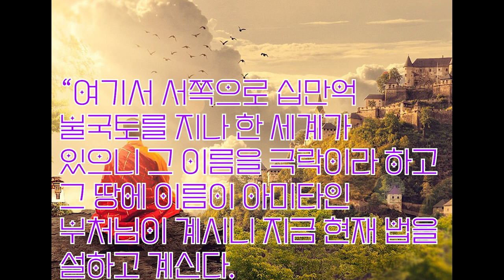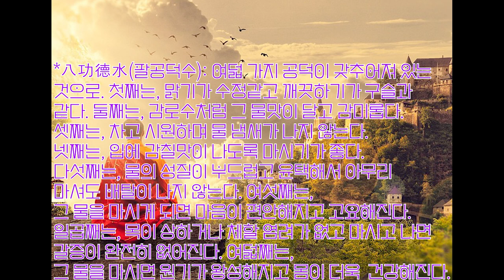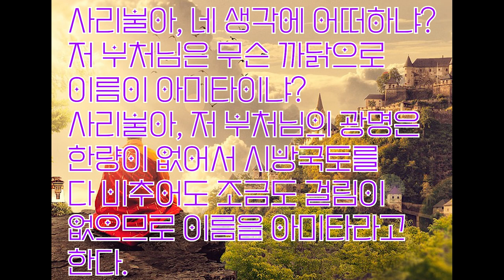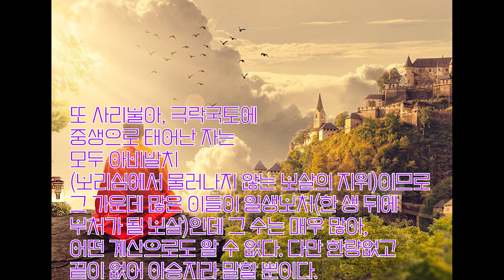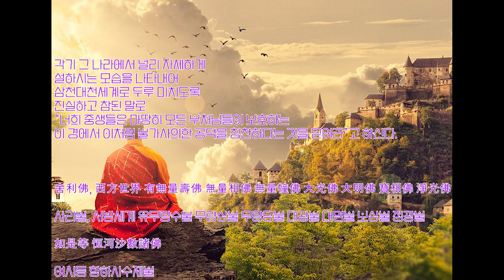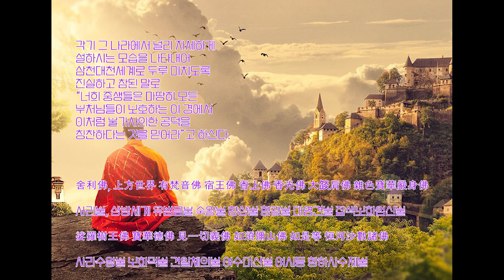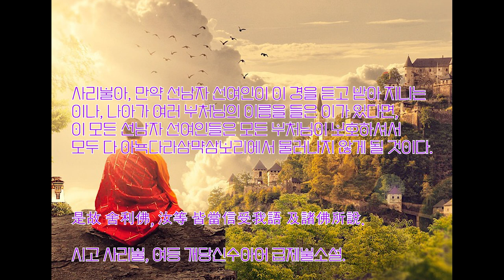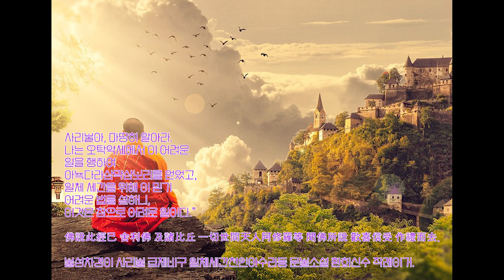불설아미타경(佛說阿彌陀經)우리말과 원문 아미타경#불설아미타경#정토삼부경#한글,한문 아미타경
불설아미타경(佛說阿彌陀經)아미타경은 아미타불의 본원력(本願力)으로 이루어진 극락세계의 장엄을 설명하는 경전입니다.정토(淨土)에 왕생하는 길이 아미타불을 칭명염불(稱名念佛)하는 데 있다는 내용을 담고 있습니다. 무량수경·관무량수경과 함께 정토삼부경이라고 하며, 불교신도들 사이에 가장 많이 유포되어 독송되던 경전 가운데 하나입니다.